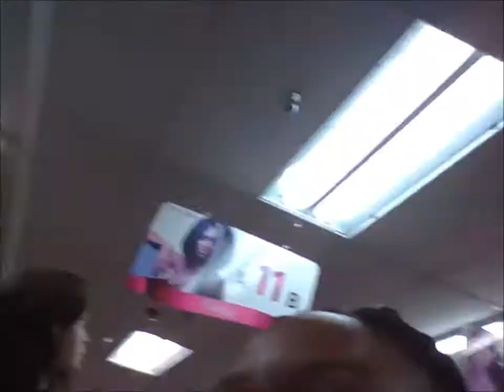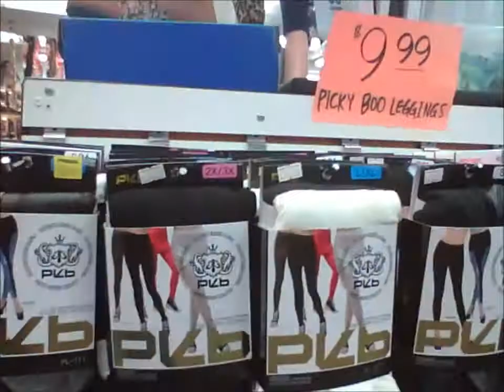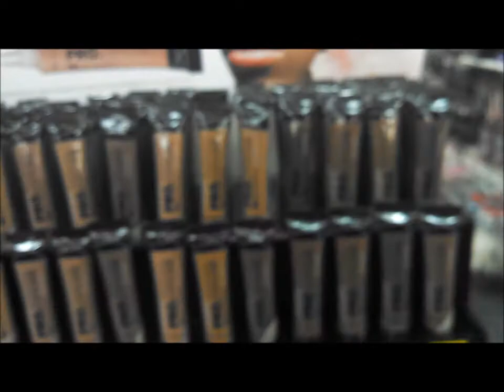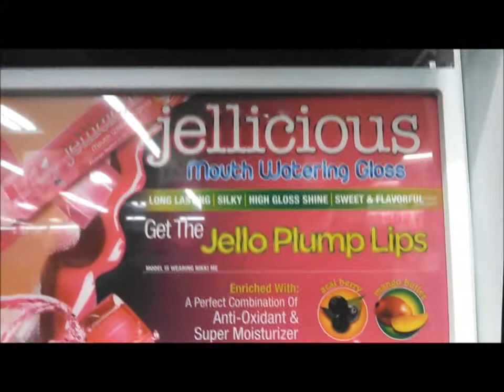Beauty supply run!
Beauty supply, hair, nails